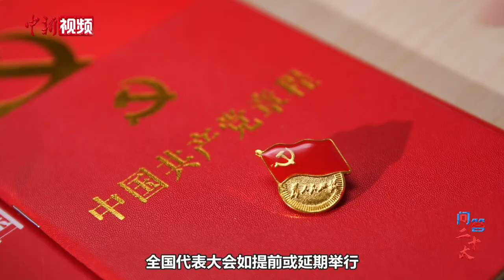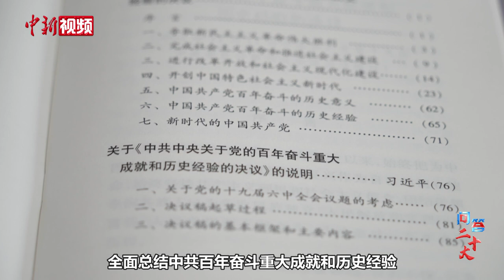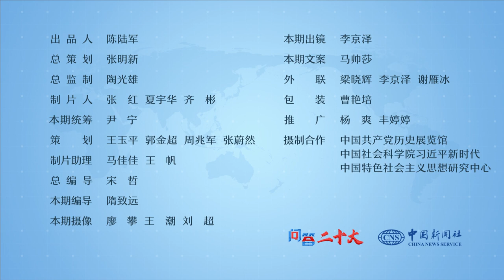【问答二十大】中央委员会在两次党代会之间一般会开几次全会？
中国共产党除了每五年召开一次党代会，期间还会召开若干次中央委员会全会。那么两次党代会之间一般会开几次全会？每次聚焦的议题有什么规律？中新社“问答二十大”栏目邀请权威专家，共同为您解答。